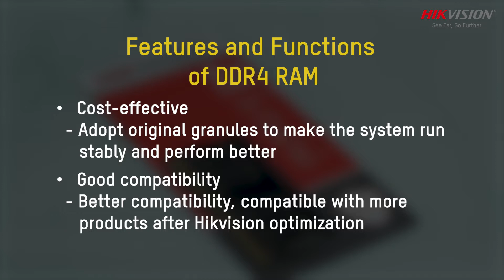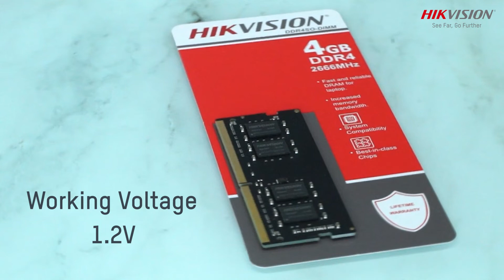Hikvision HS-SODIMM-S1/4GB/DDR4 RAM for Laptop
Better compatibility, Ideal for gamers and performance enthusiasts.

For a superfast computer performance, Presenting Hikvision HS-SODIMM-S1/4GB/DDR4 RAM for Laptop. Watch the video to learn more about the features and their capacity options.